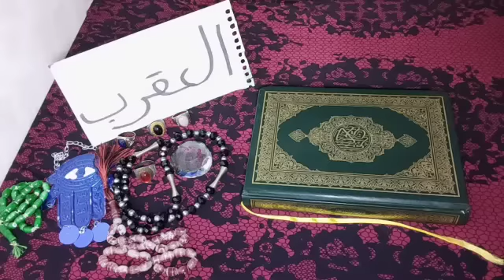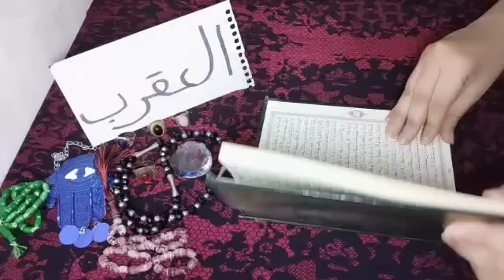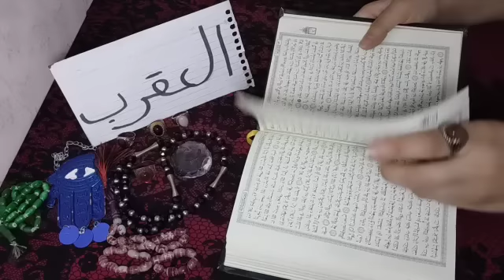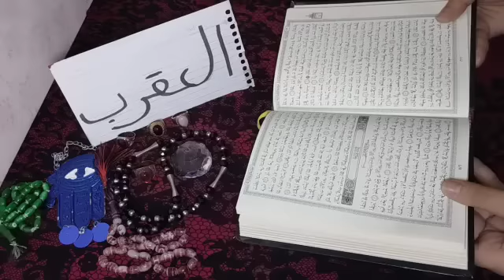برج العقرب😍استخاره روحانيه بالقرآن الكريم استخاره قويه جدا كشف شامل باذن الله لحياتك كلها